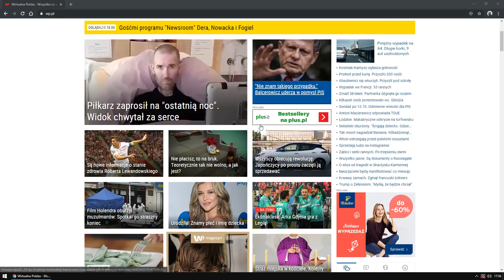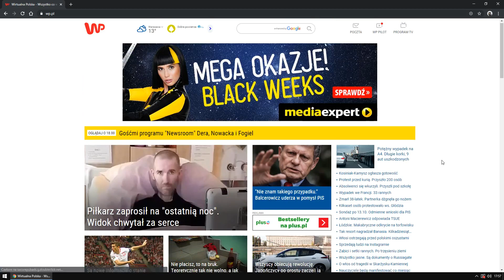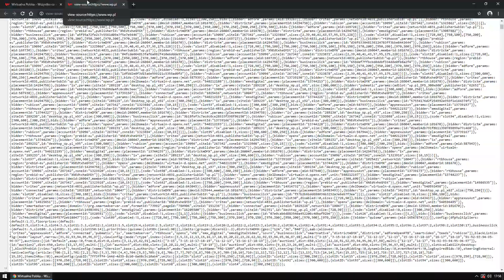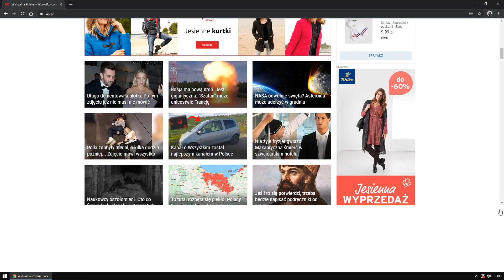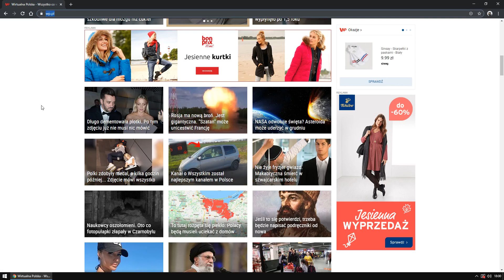Jak modyfikować zawartość dowolnej strony i wkręcić znajomych? (Tymczasowo)